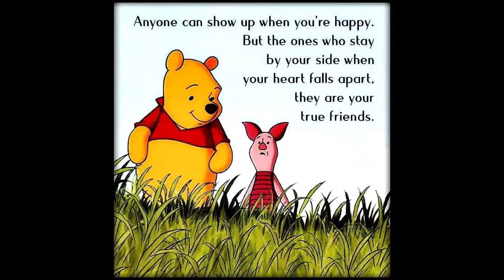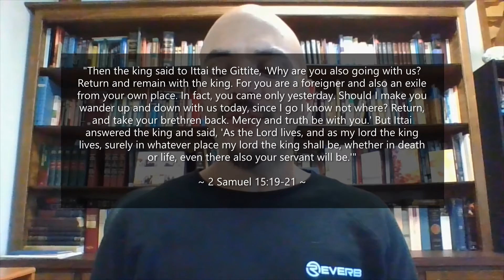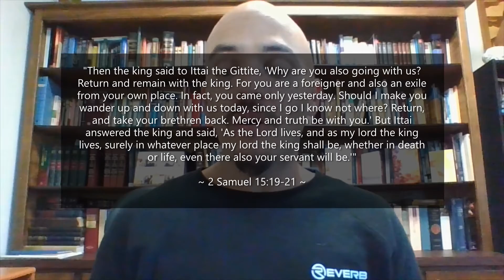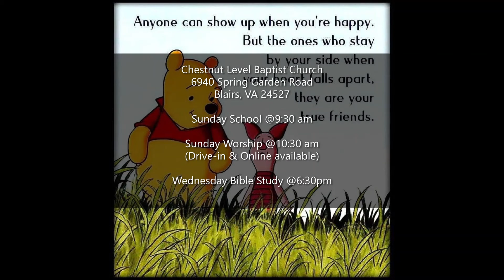"A word from The Word: Dedicated"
Being dedicated to family and friends is great (and a commendable attribute) but exactly how dedicated are you to the Lord?